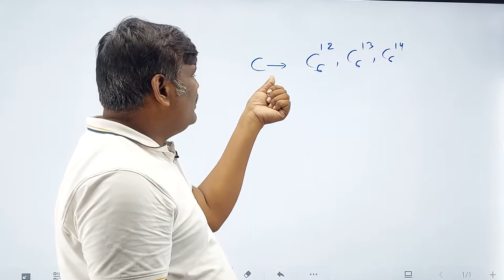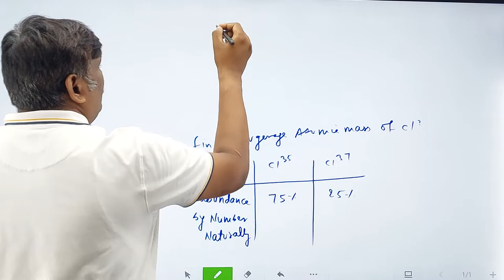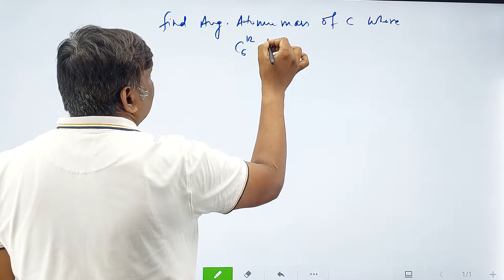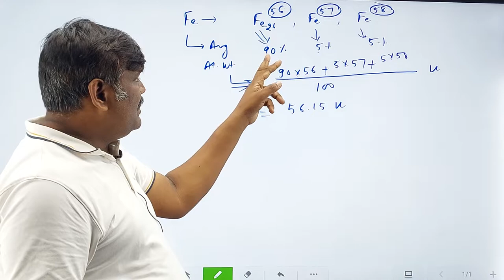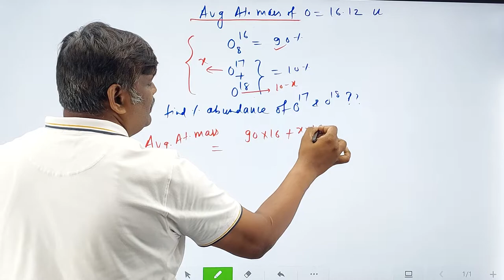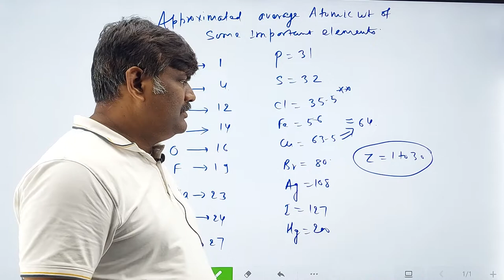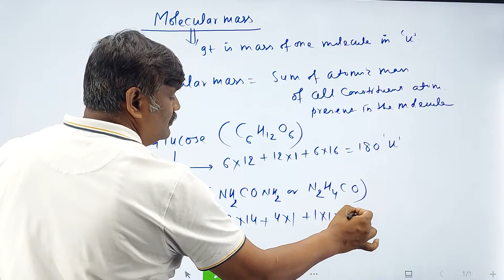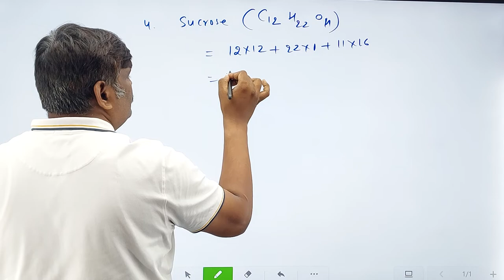Average Atomic Mass or Molecular Mass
Grade XI_Stoichiometry
Average Atomic Mass, Determination of Atomic Mass by Different Methods
[Theoretical Concepts}